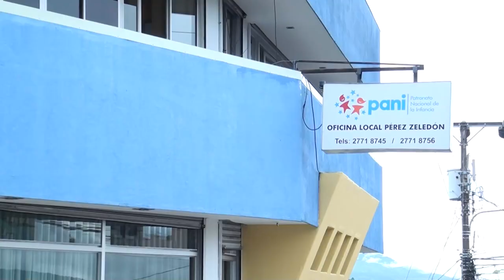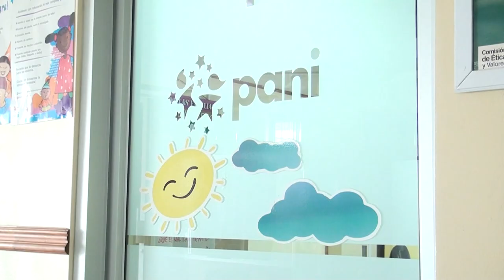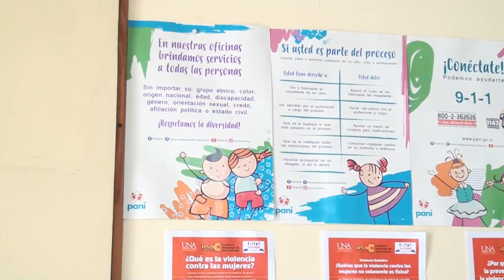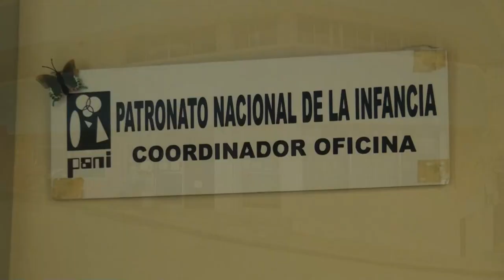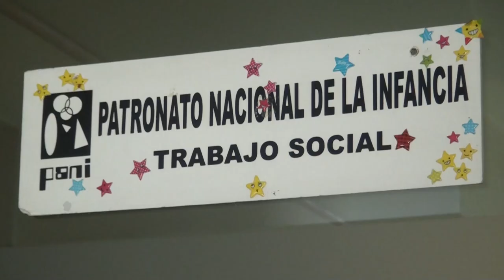PANI tiene 43 becas de 100 mil colones por mes para adolescentes madres de la Región Brunca sigan es